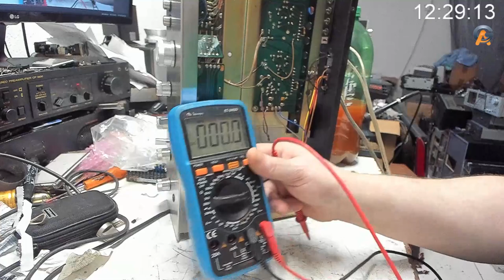Pre Orçamento e primeiras impressões AU 2200